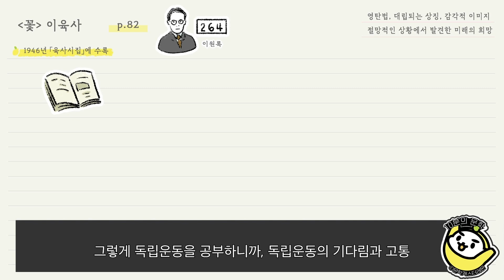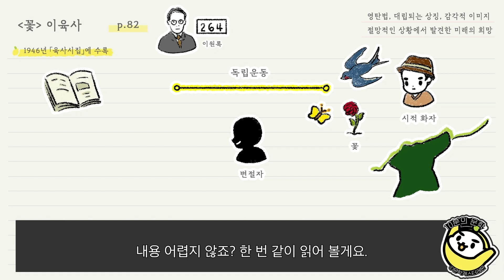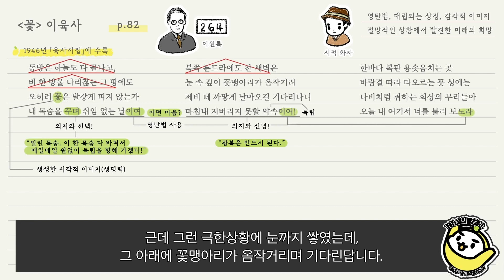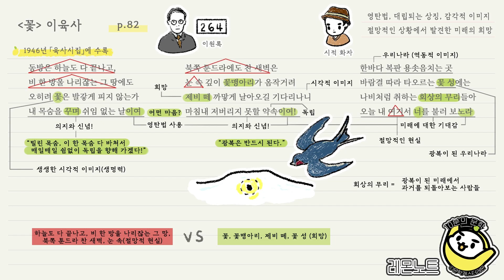🍋 수능특강 문학 🍋 이육사 시인의 꽃, 레몬이 들려줄게요!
EBS 수능특강 문학 수록 작품 릴레이 32번째 작품! 꽃입니다💕